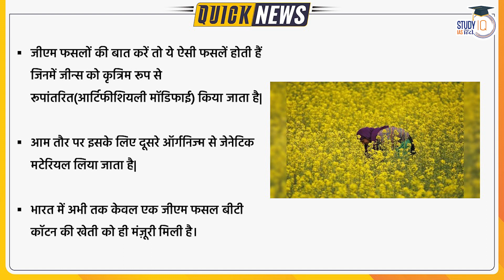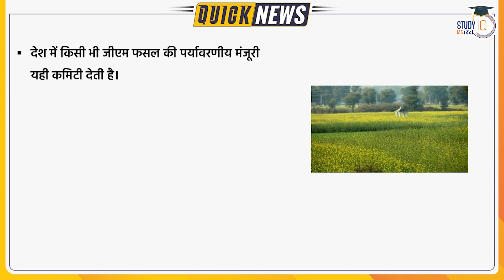Govt Approves Environmental Release of GM Mustard | StudyIQ IAS हिंदी | UPSC 2023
The Genetic Engineering Appraisal Committee (GEAC), India’s biotech regulator, has recommended environmental release of genetically modified (GM) mustard, also called DMH-11, developed by the Delhi University

1. 900+ Hours of Live teaching by our faculties
2. One-to-one mentorship to keep you on track to achieve the target
3. Handmade and concise Lecture Notes, Handouts on static topics
4. MCQ based learning for every lecture to enhance retention
5. Answer writing program guided by our experienced faculties
6. Daily Current Affairs Programme (CAP) PDF + Videos covering multiple sources
7. Benchmarking of students through weekly revision tests for students
8. Prelims Test Series to make you battle ready for Prelims exam
9. Gyanvani sessions by senior bureaucrats, selected candidates and senior aspirants
10. CSAT Lectures to help to adapt with changing patterns of examination.